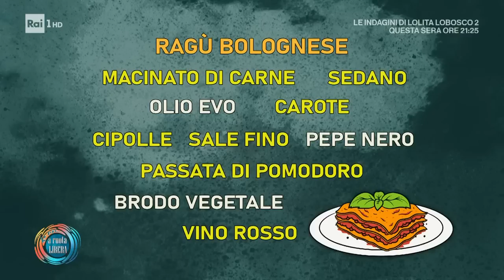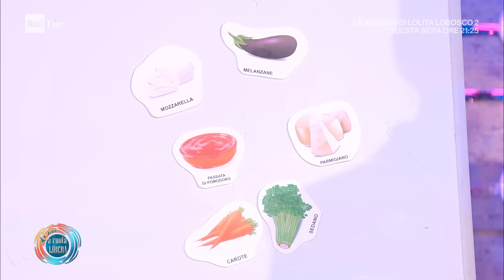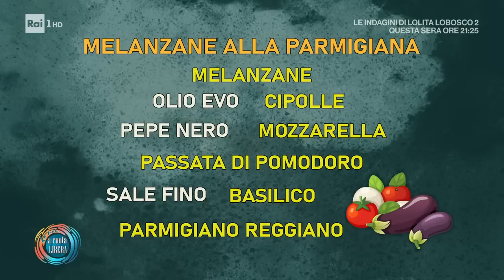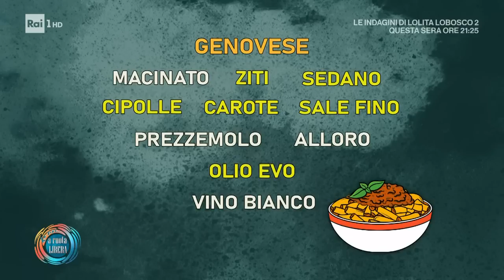Roberta Capua - Da noi a ruota libera 05/02/2022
- Roberta Capua, volto amatissimo del piccolo schermo da quando, nel 1986, ha vinto Miss Italia e poi per tutti i numerosi programmi da lei condotti